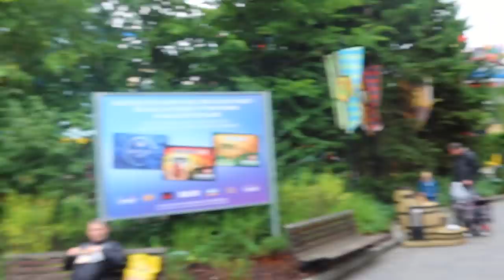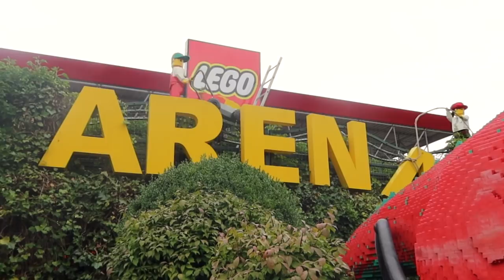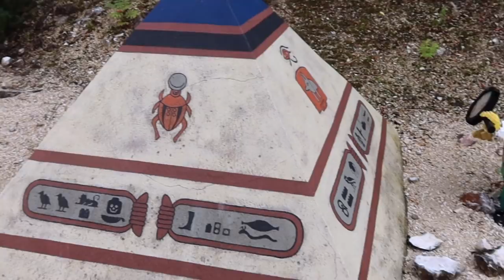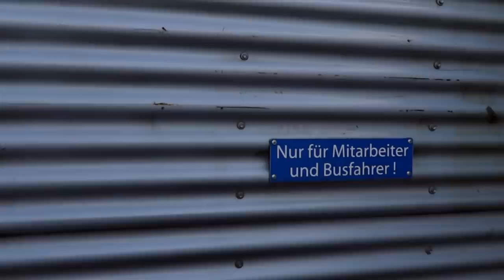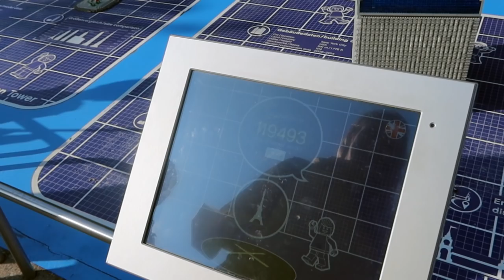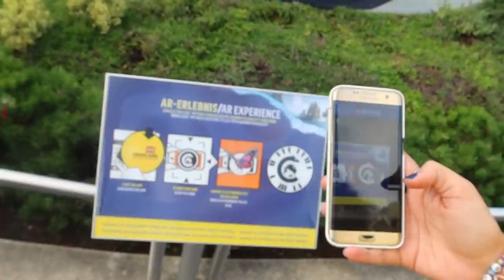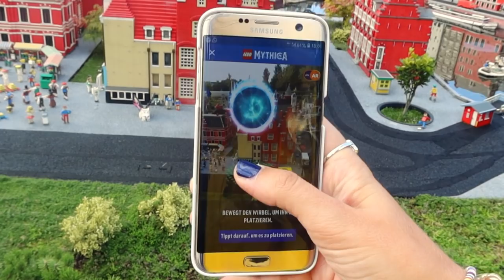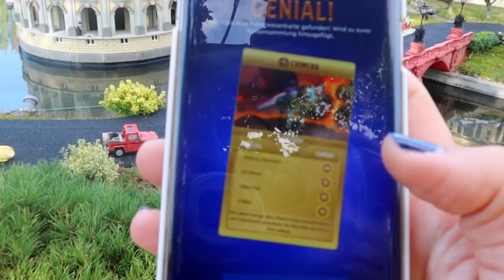Legoland bei Regen ☆ Ein Vlog im regnerischen Günzburg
☆ INFOS ☆
Was tun bei Schlechtwetter im Legoland Günzburg? Wir finden es heute heraus und versuchen, euch ein paar Tipps zu geben :)